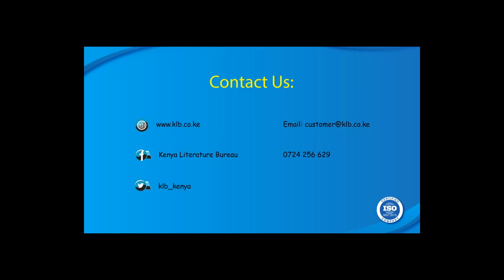Engage with KLB, your preferred publisher and printer.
KLB continues to provide approved reading materials, geared to ease revision even as we staysafe. and in major bookstores countrywide.